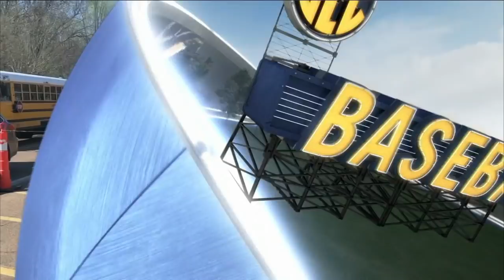HIGHLIGHTS | Ole Miss vs. North Alabama 6 - 10 - 4/2/19